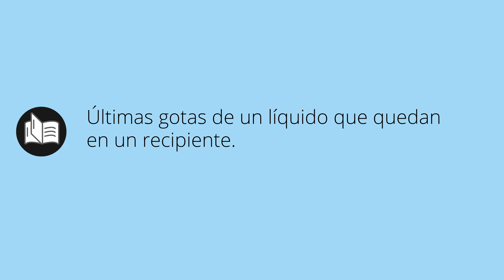Que significa ESCURRIDURAS • escurriduras SIGNIFICADO • escurriduras DEFINICIÓN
Que significa escurriduras en español. Cual es el significado y definicion de escurriduras. que es escurriduras. escurriduras definiicon en español. Todos los significados y definiciones del diccionario español.

Diccionario de la RAE (Kindle):
Diccionario de la RAE (Tapa dura):
Diccionario de primaria VOX:
Diccionario Esencial de la Lengua Española:
Diccionario Cambridge Español - Inglés: